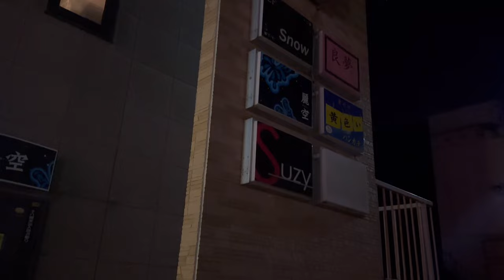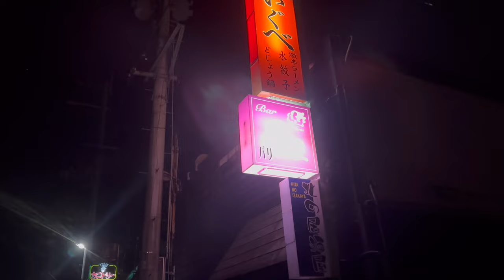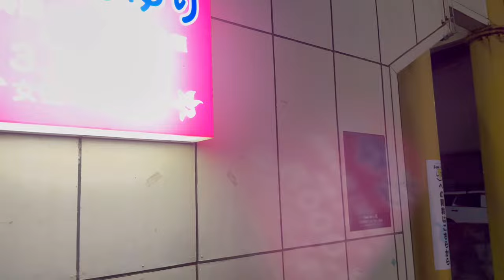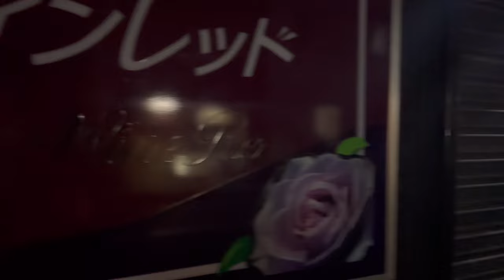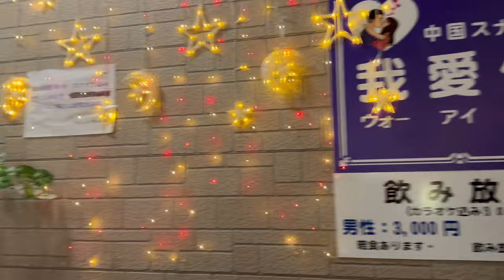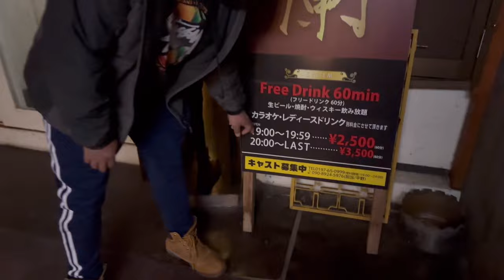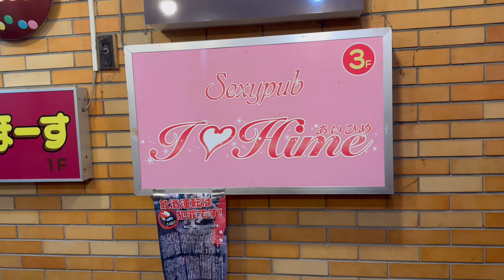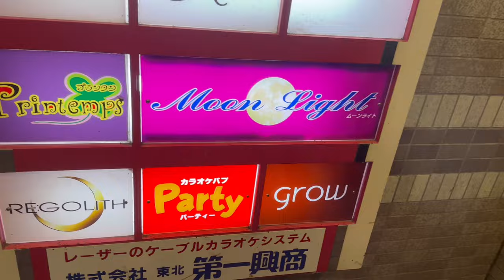中国スナックだらけの街【岩手県北上市】の歓楽街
たろちゃんねる【サブチャンネル】

【あろちゃんねる】ビックリマン風シール販売開始しました！

【250番】さん

【美影】さん

あろちゃんねるは【瓜田純士】さん【瓜田夫婦】を応援しています！